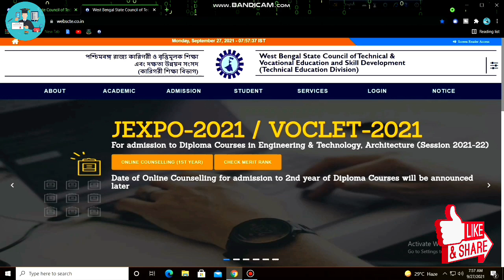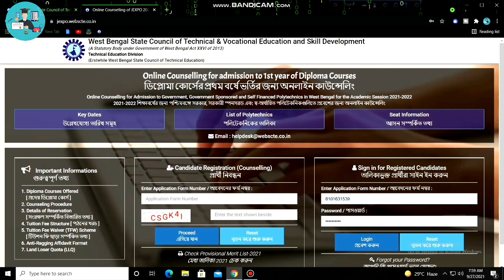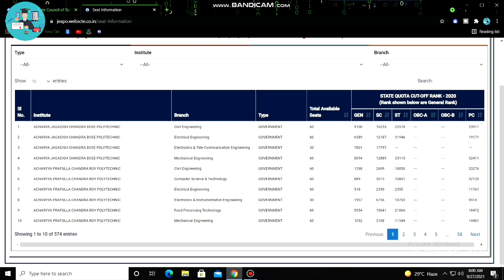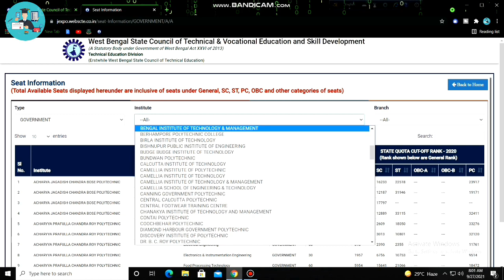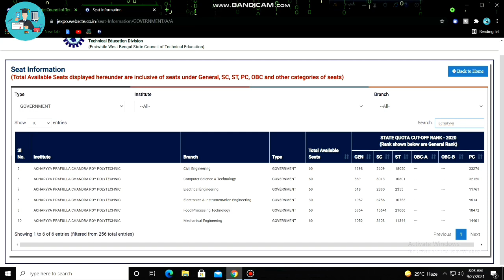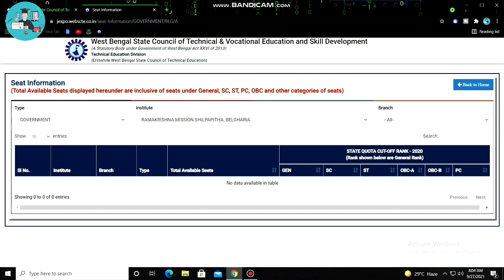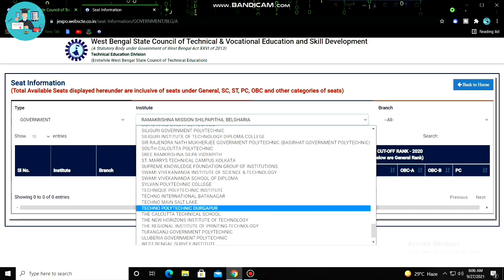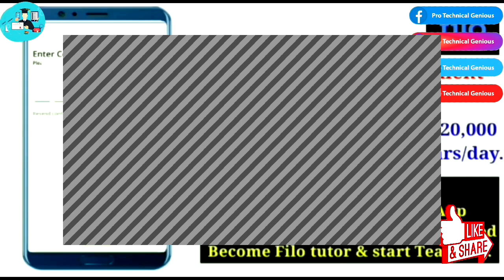Jexpo & Voclet 2021 || Top Govt College Rank Cut Off || কত Rank করলে Top কলেজ এ ভর্তি হতে পারবে ??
Download Application -

Filo Tutor -

Last Date of Application Number Upload - 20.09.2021

Private College এ সরাসরি ভর্তির জন্য

যে কোনো একটা গ্রুপ এ Add হবে একের বেশি গ্রুপ এ Add হলে Remove করে দেওয়া হবে।
যারা আগে থেকে আছো অন্য গ্রুপে Add হবে না ।

JEXPO & VOCLET 2021 Application Process 6th May থেকে শুরু হতে চলেছে

JEXPO & VOCLET 2021 Online Application Started from 6th May 2021.

r=nametag